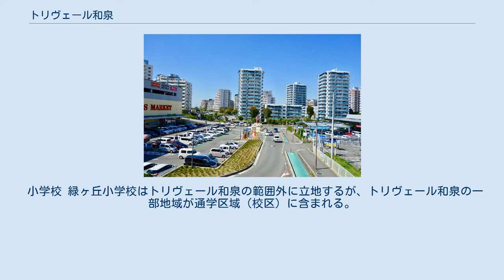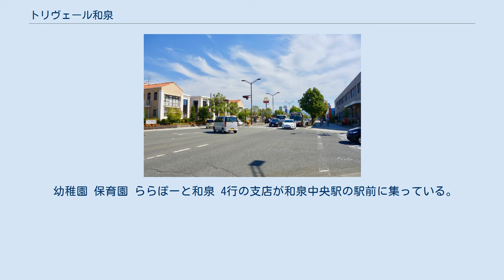トリヴェール和泉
和泉中央駅付近のマンション群 和泉中央線 トリヴェール和泉（トリヴェールいずみ）は、大阪府和泉市中部の丘陵地帯に、UR都市機構（都市再生機構）が開発した住宅・産業都市。
街開きは1992年（平成4年）。
泉北ニュータウンに続く、泉北地域の第2のニュータウンとして発展を続けている。
 和泉市中部にあたる北池田・南池田・北松尾・南松尾地区の丘陵を開発して誕生した。
計画戸数は7,700戸、計画人口は25,000人。
 市中部の丘陵は槇尾川流域の池田谷と松尾川流域の松尾谷によって3つに分かれ、トリヴェール和泉は中央丘陵および岸和田市境に至る松尾谷以西の丘陵に位置する。
堺市境に至る池田谷以東の丘陵に位置する光明台やみずき台は泉北ニュータウン光明池地区の周辺地域となり、トリヴェール和泉には含まれない。
 街開きから3年後の1995年（平成7年）には、泉北高速鉄道線和泉中央駅が開業。
同駅を中心とした街であることから、一般に“和泉中央”（旧和泉郡域の住民からは単に“中央”とも）と呼ばれ、店名に「和泉中央」を冠するショッピングセンターや飲食店などが数多く存在している。
 「トリヴェール」とはフランス語で「3つの緑」の意。
北部・東部・西部の3ブロック構成であることや、居住・都市・研究開発の3つの機能を持つことを表している。
 2020年（令和2年）末時点の人口は約20,000人。
いぶき野、まなび野、はつが野は中央丘陵に位置し、いぶき野に和泉中央駅、まなび野に桃山学院大学がそれぞれ所在する。
あゆみ野は松尾谷以西の丘陵に位置し、こちらの丘陵には阪和自動車道岸和田和泉ICがあり、南に工業団地のテクノステージ和泉が広がる。
 トリヴェール和泉には含まれないが、はつが野の北にのぞみ野、東に青葉台、西に緑ヶ丘という既存の新興住宅地が隣接しており、のぞみ野、青葉台、緑ヶ丘を加えた人口は約32,100人となる。
なお、のぞみ野はトリヴェール和泉の町名と共通性を持った◯◯◯野という町名だが、大阪婦人子供服団地を中心とした既存の新興住宅地に新たに付けられた町名である。
 不動産・住宅情報サイトLIFULL HOME'Sによる「住みたい街ランキング2017」では、和泉中央が「買って住みたい街」として近畿圏全体で第3位、南大阪では第1位にランクインしている。
 大学 高等学校 中学校 南池田中学校と石尾中学校はトリヴェール和泉の範囲外に立地するが、トリヴェール和泉の一部地域が通学区域（校区）に含まれる。
 小学校 緑ヶ丘小学校はトリヴェール和泉の範囲外に立地するが、トリヴェール和泉の一部地域が通学区域（校区）に含まれる。
 義務教育学校 施設一体型・小中一貫教育を行う公立学校である。
はつが野の人口増加を受けて青葉はつが野小学校および南池田中学校の児童数が増加する一方、児童数が少なかった南松尾小学校（21校中20位）および南松尾中学校（10校中10位）の2校を統廃合し、校区と学校規模の適正化も兼ねて2017年に新しく開校した。
 幼稚園 保育園 ららぽーと和泉 4行の支店が和泉中央駅の駅前に集っている。